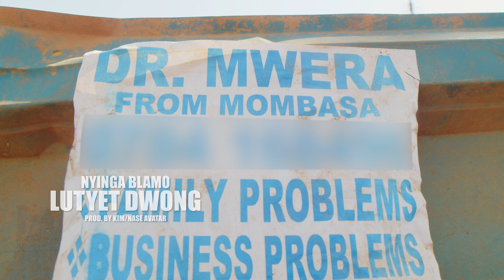Lutyet Dwong....Nyinga Blamo(official video)4K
NewEraMusic presents Lutyet dwong by Nyinga blamo